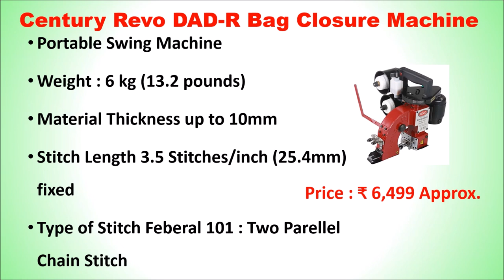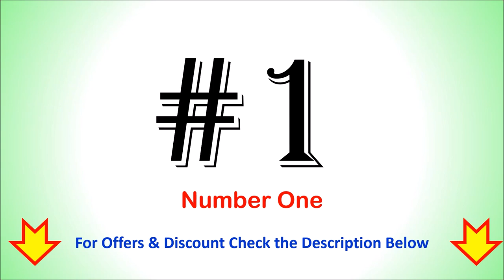Top 5 Best Bag Closer Machine in India 2020 | Portable Bag Closer Sewing Machine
Top 5 Best Bag Closer Machine in India 2020 | Bag Closer Sewing Machine

List of Top 5 Best Bag Closer Machine

1. REVO Bag Closer Sewing Machine

2. LPI Bag Closer Machine

3. Singer Merritt DA Bag Closer Machine

4. Guru Special Bag Closer Machine

5. Century Revo DAD-R Closure Machine

You want to buy a bag closer machine then here is the list of Top 5 Best Bag Closer Sewing Machine in India.
Follow us on::

Bag Closer Sewing Machine
Portable Bag Closer Sewing Machine